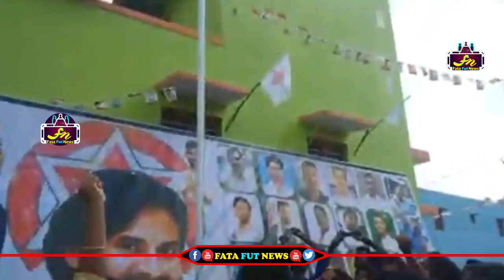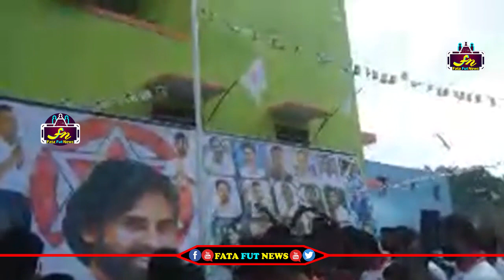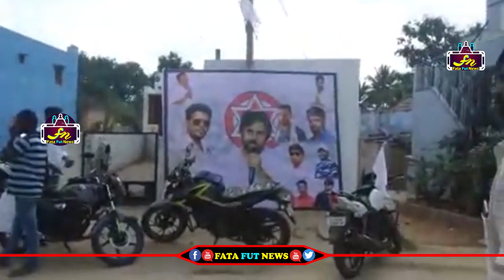కుప్పం నియోజకవర్గం మొరసనపల్లి గ్రామంలో 100 సోల్జర్స్ సంస్థ సభ్యులు జనసేన జెండా ఆవిష్కరణ | Janasena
Watch#